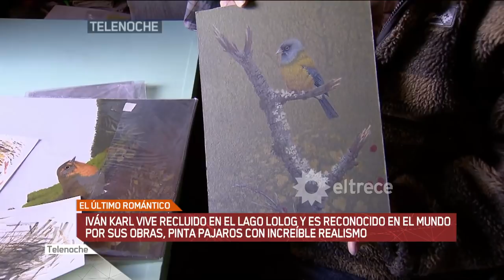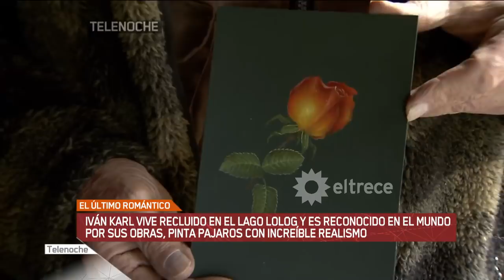Iván Karl, el artista que pinta pájaros con increíble realismo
Iván Karl vive recluído en el lago Lolog y es reconocido en el mundo por sus obras.